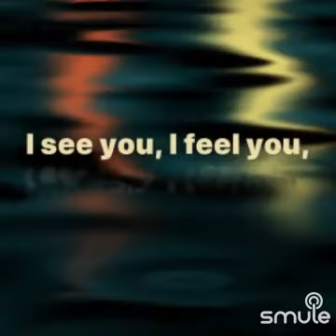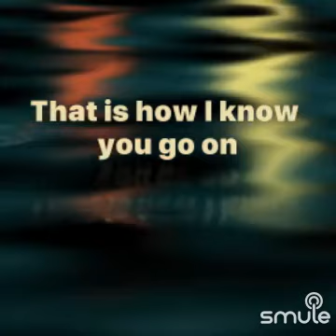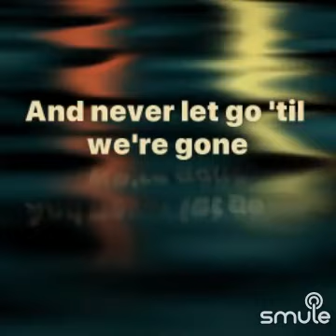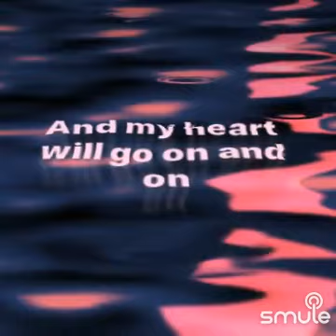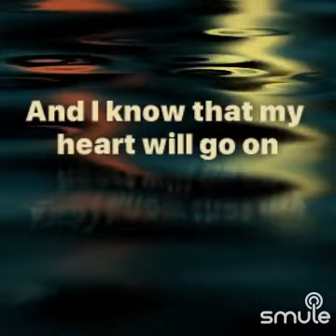mój angielski nie jest dobry, TITANIK na próbę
Listen to me sing "My Heart Will Go On - piano" on Smule